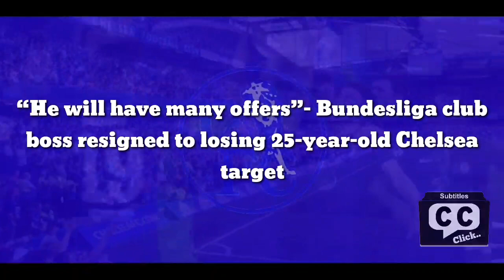“Deal Closed”- Bundesliga club boss resigned to losing 25-year-old after Chelsea agreement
“He will have many offers”- Bundesliga club boss resigned to losing 25-year-old Chelsea target

Monchengladbach boss resigned to losing Chelsea target Marcus Thuram if offers come.

Speaking to Radio Sportiva (h/t Football.London), Borussia Monchengladbach manager Oliver Neuville is resigned to losing Chelsea target and French forward Marcus Thuram if offers arrive.

Aside from Chelsea, Premier League rivals Arsenal, Tottenham Hotspur and Newcastle United are also in the race to sign the 25-year-old.

Marcus Thuram, son of the French legend Lillian, has been at the FC Sochaux Academy before moving to Guingamp and eventually changing countries to move to Germany in 2019.

Here’s what the Monchengladbach boss said about the player’s future (h/t Football.London):

“Marcus is having an amazing season with lots of goals. He has a contract until the end of the season and I think it will be difficult for him to stay at Borussia Monchengladbach.

“Obviously I hope so, but we have to be realistic: if he continues like this he will have many offers especially from England and Spain and if he continues like this there is little hope he will stay.”

As mentioned by Neuville, Thuram’s contract expires at the end of this season (Transfermarkt). As per the rules, he can start talking to foreign clubs from January 1 onwards and agree to a pre-contract agreement ahead of the move next summer.

The French international, who is currently part of the World Cup squad in Qatar, has been one of the star players in the Monchengladbach team.

He scored 13 goals and assisted four in 17 appearances in all competitions during the first half of this season. For a team that is eighth in the Bundesliga, he does well to lead their attack game after game.

Thuram is a centre-forward by trade but can play in any position across the forward line. After last season’s dip in form, where he only scored three goals in 23 appearances with injuries not helping, he has been great this time around.

Chelsea do lack a forward who can score goals and an agile presence in and around the box. Seeing Thuram’s contract situation and his recent performances, he could be a great addition to the team from a financial and qualitative viewpoint.

We have spent a lot on strikers in the last few years, but none has paid off since the departure of Diego Costa. We hope better things are on the horizon in the future.